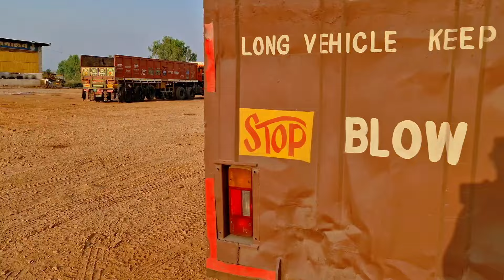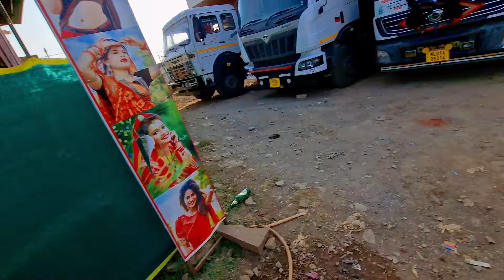हम पहुंच गए जोगणिया माता मंदिर भीलवाड़ा || Joganiya Mata Temple Bhilwada Rajsthan Truck Driver Vlog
1. Indian Trucking vlogs
2. Car Carrier Truck in India
3. Truck driver life in India
4. Indian Truck Vlog
5. Truck Driver Life Vlog

• Music Creadit.

• Company : Pallia Trans Logistics Private Limited